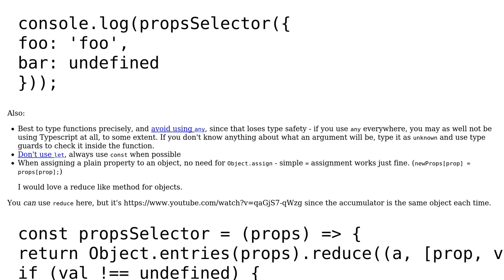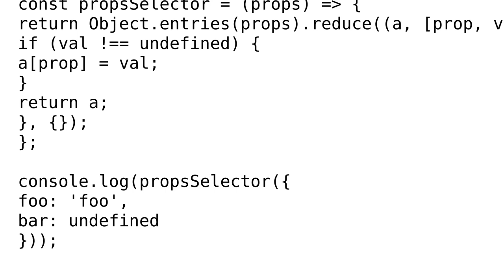Code Review: JS Typescript Object filtering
With thanks & praise to God, and with thanks to the many people who have made this project possible! | Content (except music & images) licensed under CC BY-SA | Music | Images & others | With thanks to user Simon T. N. user CertainPerformance and the Stack Exchange Network Trademarks are property of their respective owners. You are responsible for your own actions.